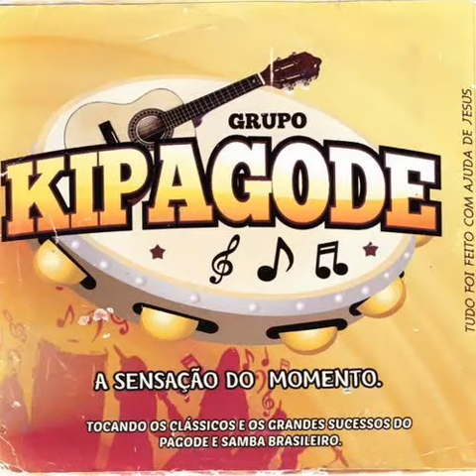Mineirinho - Grupo kipagode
Cd Grupo Kipagode volume 01